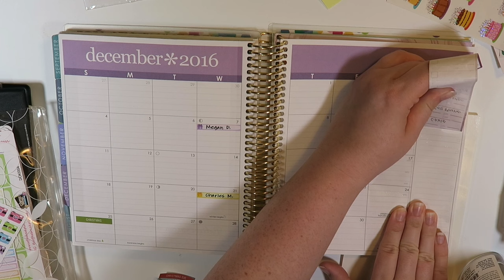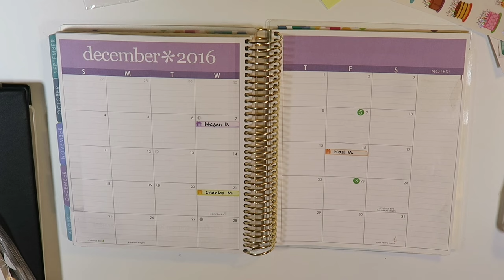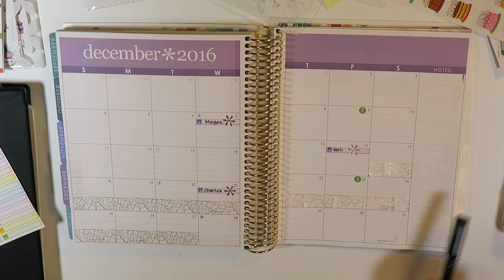Monthly Layout | December 2016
First off I apologize for my studio light running out of juice about mid way thru the video.  Planner Fail!  LOL

Anyway, I hope you all like taking a look at my December Monthly view.  Hope you all are having a wonderful day :)

Adriana Piper

Lillie Henry

Scotch Reposition able Adhesive Roller